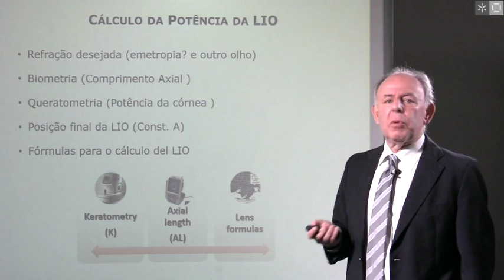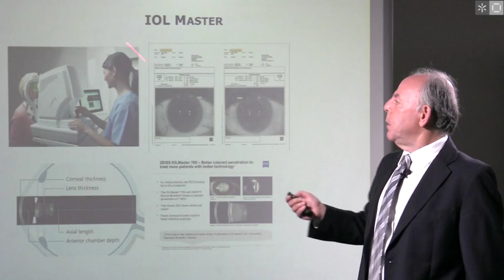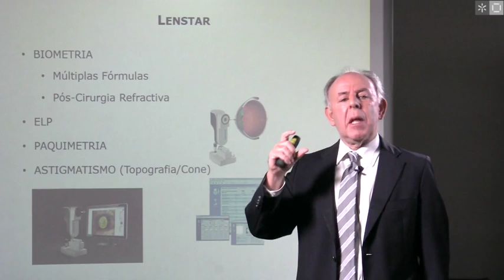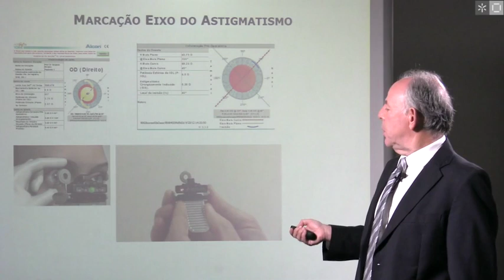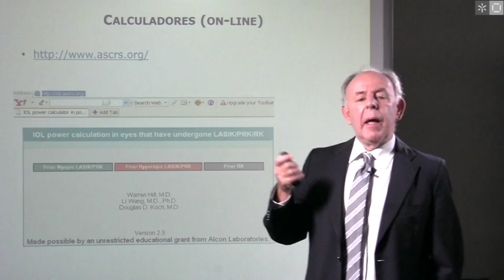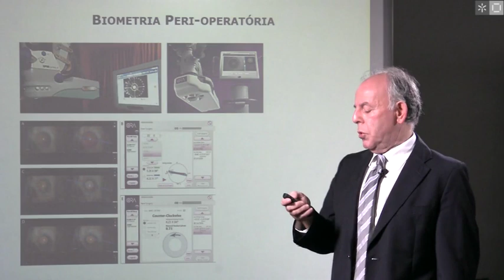Biometria na Cirurgia do Segmento Anterior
Aula de Biometria na Cirurgia do Segmento Anterior no Curso Online da Universidade Do Minho - Ensino À Distância